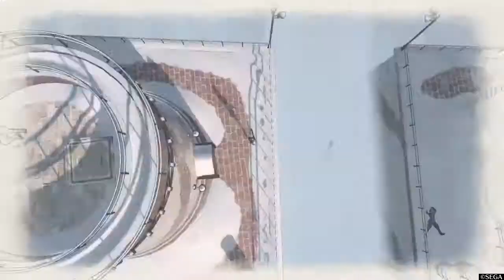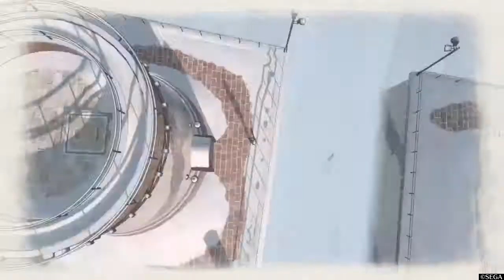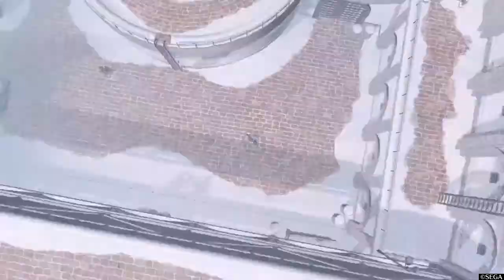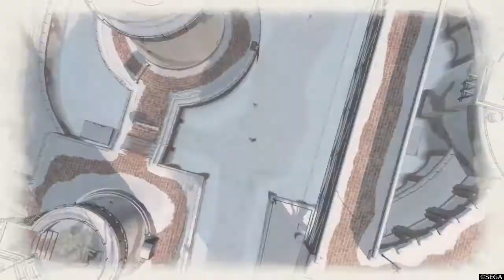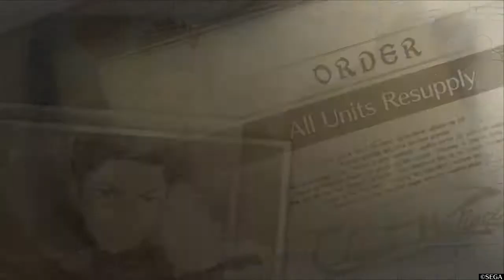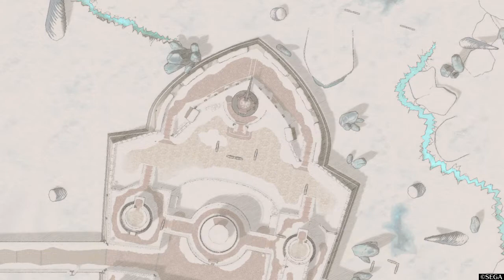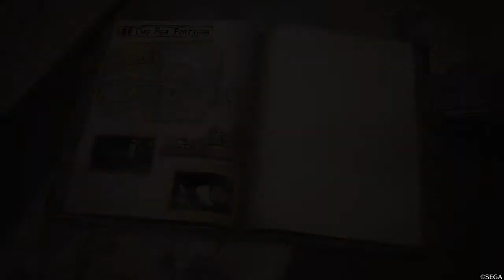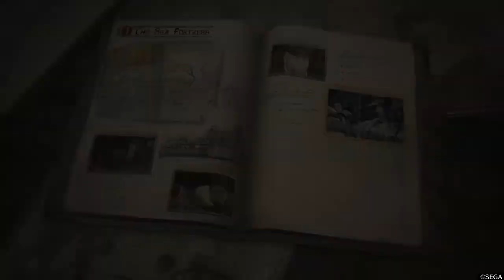Valkyria Chronicles 4 Part 32